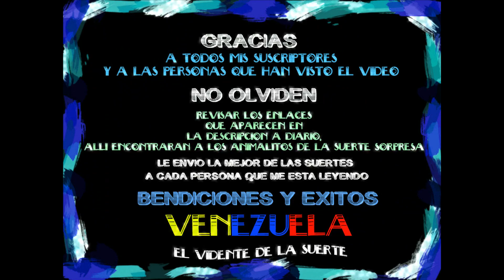Datos Fijos para Lotto Activo 01/10/2017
Datos fijos y sorprendentes para ganar en Lotto Activo, Fauna Activa, Ruleta Activa.

En el día de Ayer ganamos con  3 aciertos:  El Toro (animalito de la suerte que estaba en uno de los enlaces en la descripción del video), La Ardilla y El Venado.

Dale Clic a los siguientes enlaces y descubre a los animalitos de la Suerte!

Suerte Venezuela!